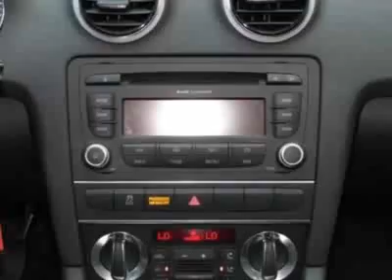2011 Audi A3 4dr HB S tronic FrontTrak 2.0T Premium Plus SUV - Phoenix, AZ